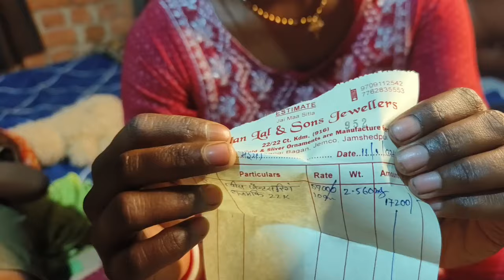Husband के लिए Gold का Ring बनाएं || love marriage couple vlogs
nandiniashishkavideo
jamshedpur vlog
jharkhand vlog

Love
lovestory
couplegoal
reallovestory
lovemarriagestory
lovemarriagecouplevlog
lovemarriagecouple
lovemarriage
ourlovestory
lovegoal
nandiniashishvlog
lovestoryvideo
hindi
Love story vlog
couple life
couple life
life
Vlog video
Love story
Real Love story
Love
New vlog video
Vlog video
Daily vlogger
Daily vlogs India
Daily vlogs
Hindi vlogs
Jharkhand vlog
Jamshedpur vlog
village vlog
Village food
Village life style
Indian village
Village cooking
love marriage
marriage
kaise manaye
village vlog
village vlog
food blogger
couple dance
couple goals
couple status
couple dance song
couple song
couple romantic status
vlog
vlog video
vlog channel
vlogs telugu
vlogs of rishabh
vlog music
vlog malayalam
blogger

indian vlog
indian vlogger
cute couple
cute couples cuddling and
sleeping kissing
moments status
cute couple romantic status
food challenge
food recipes
food
football
food shorts
foodie we
football skills
food vlogs
foodie jd
food eating

story
love marriage couple vlog
malayalam
priya
couple dance
couple goa
couple dance song
couple song
ashish chanchlani
ashish sir
Bhumi
Bhumi Pujan video
Bhumi Pujan
Bhumi Puja
dream house
dream home